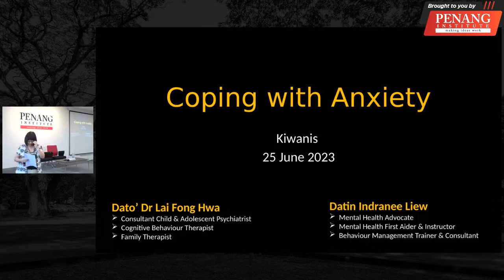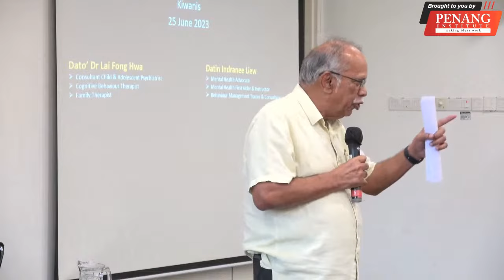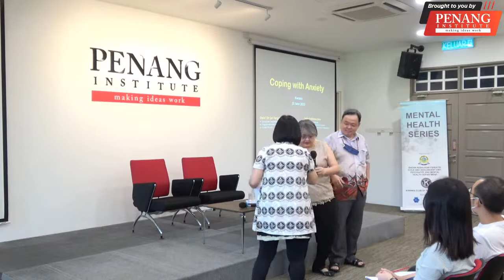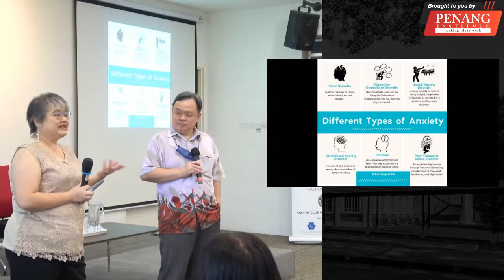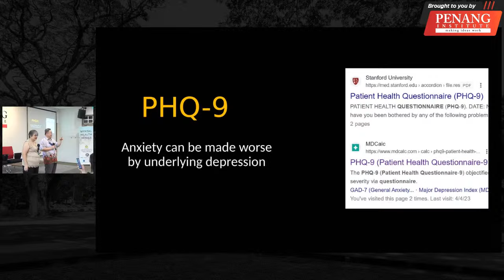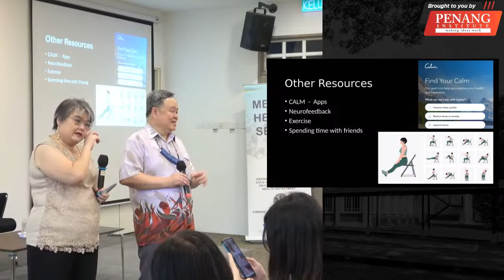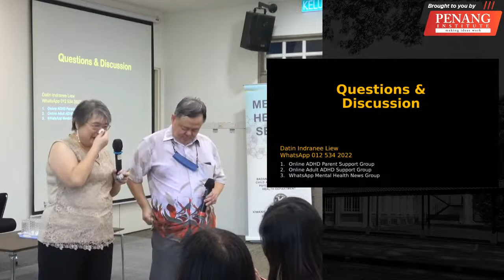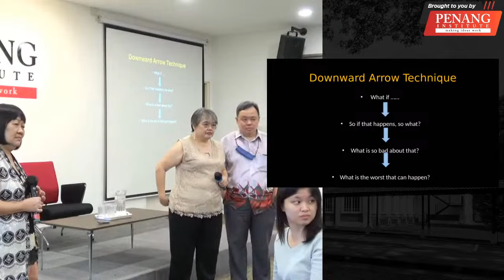Understanding & Managing Anxiety Disorders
Temporary worry and anxiety are a normal part of life. Anxiety disorders, however, have a negative impact on people’s lives by disrupting daily functioning. This talk will explore symptoms and the management of anxiety.

Speakers:
1. Dato’ Dr Lai Fong Hwa, Consultant Child & Family Psychiatrist
2. Datin Indranee Liew, Mental Health Advocate

Details:
Date: 25 June 2023, Sunday
Time: 2.00pm – 3.30pm
Venue: Penang Institute, 10-12 Brown Road, George Town

This event is organised by Kiwanis Penang Central in collaboration with Penang Institute.